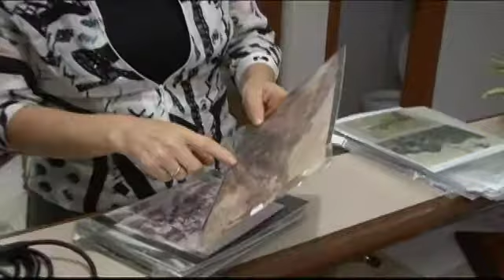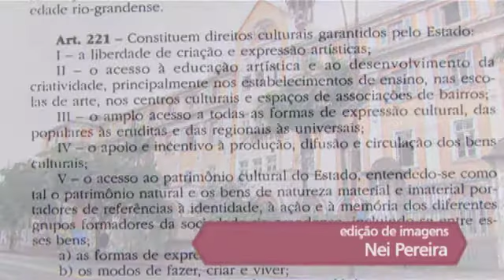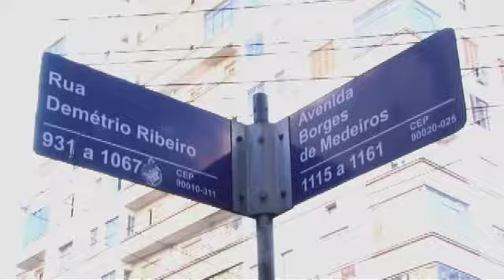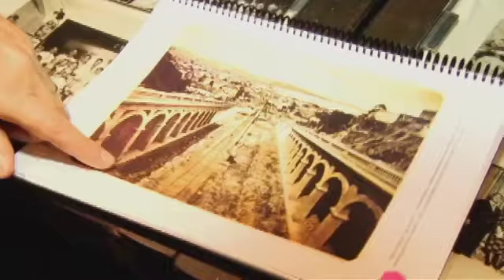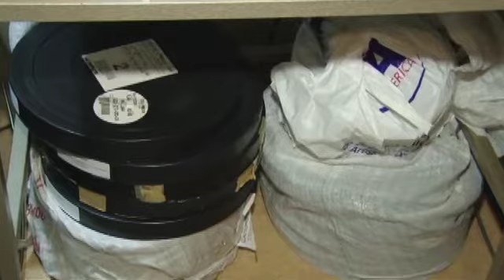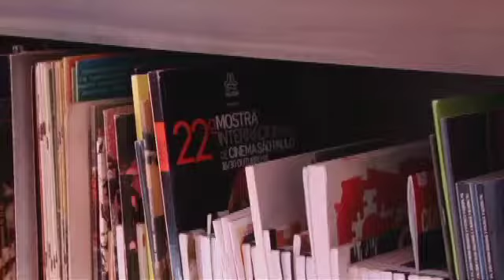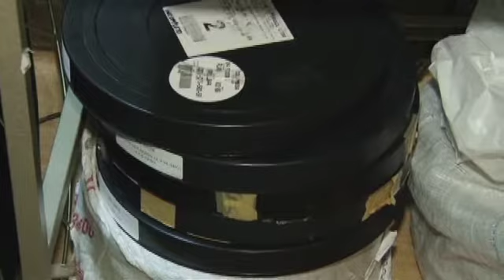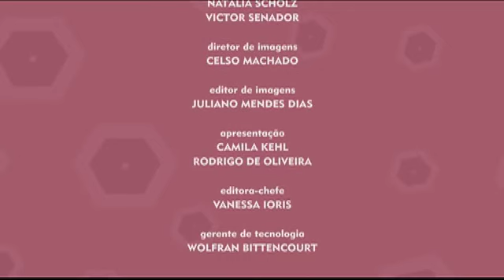Conexão Cultura | Resgate e valorização de espaços culturais (Patrimônio Histórico)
Elementos Arquitetônicos e paisagísticos que formam o patrimônio histórico cultural de uma localidade, contam histórias e por isso é importante preservá-los. Nessa edição do Conexão Cultura você vai entender o que caracteriza o patrimônio histórico e cultural de uma cidade e como preservá-lo. Em entrevista no estúdio: Mirian Sartori Rodrigues, diretora do Instituto do Patrimônio Histórico e Artístico do Estado do Rio Grande do Sul. E, também dois membros do Grupo Consciência Coletiva de Novo Hamburgo: Alexandre Reis e Jorge Luís Stocker.